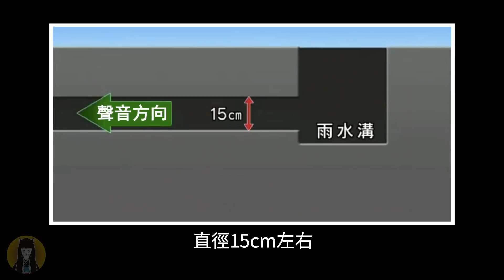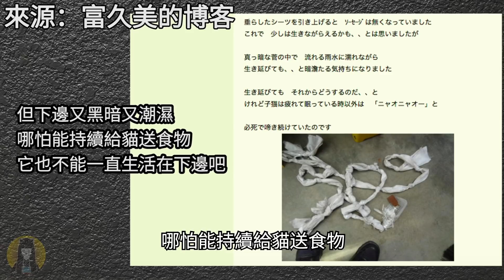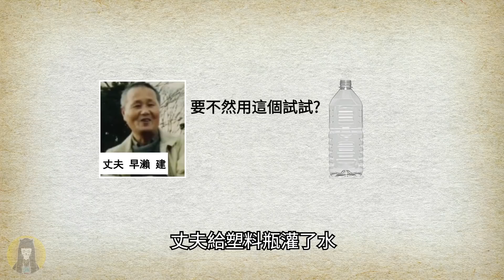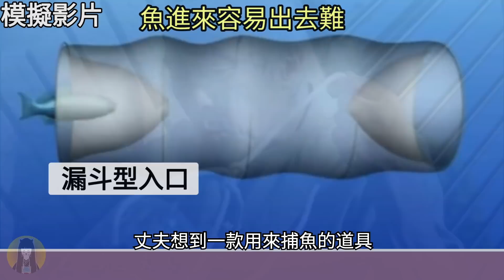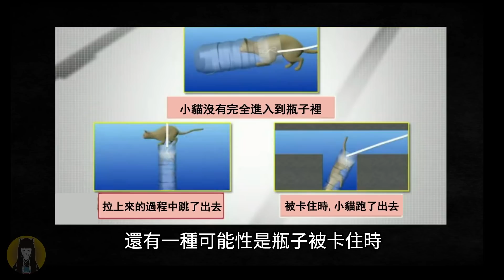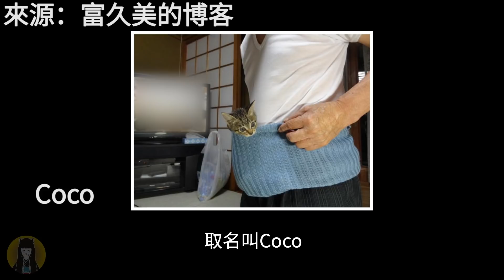【奇聞】排水管裡的求救聲，9日的煎熬，能否將她營救？| 湯圓奇聞故事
大家好，我是湯圓，今天的故事發生在大阪府吹田市一對叫早瀨夫婦的身上。